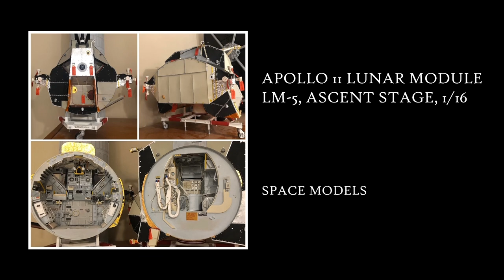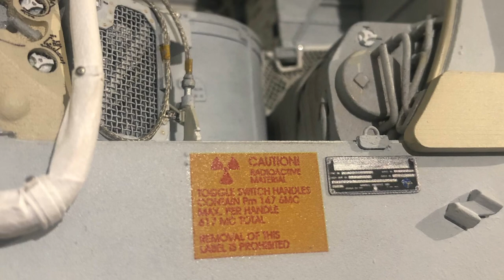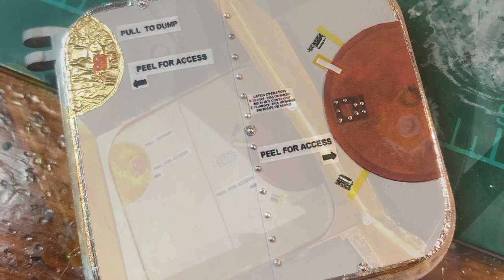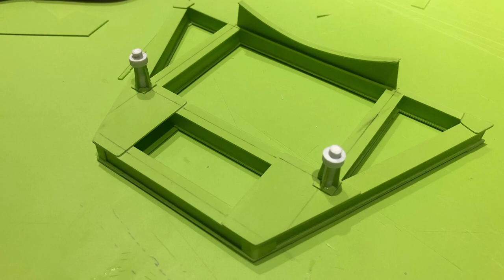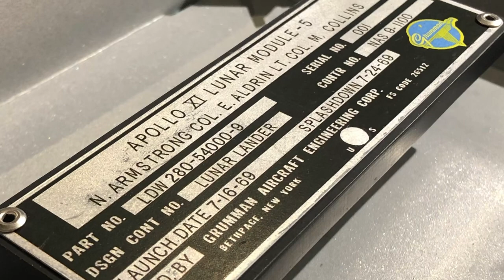Apollo Lunar Module, RFAS 1/16 Model Build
Ascent Stage of Grumman’s Lunar Module recreated in 1/16 as it was before shipment from assembly.

“Journey To The Stars” by Savfk @ Savfk